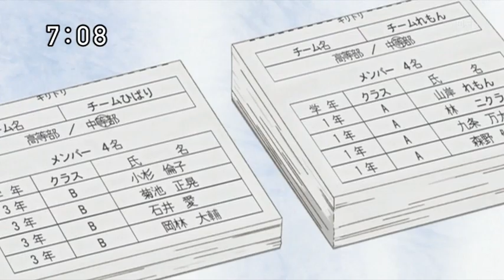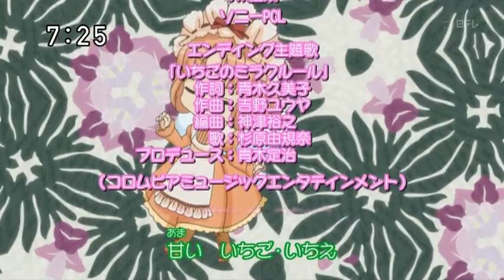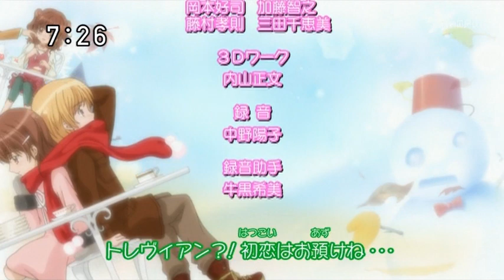Yumeiro Patissiere 14